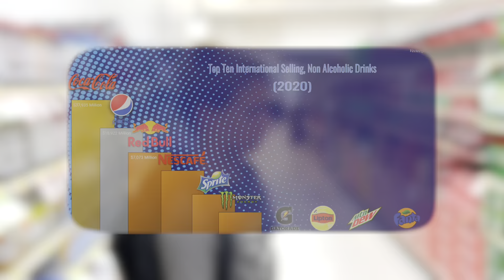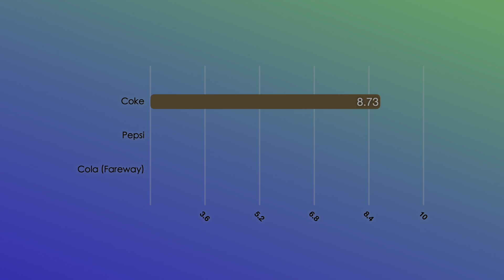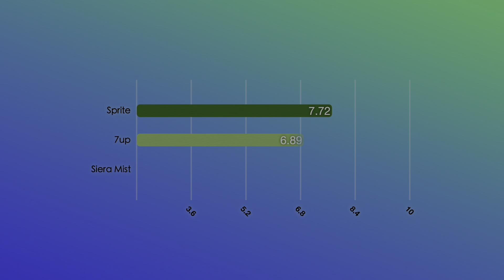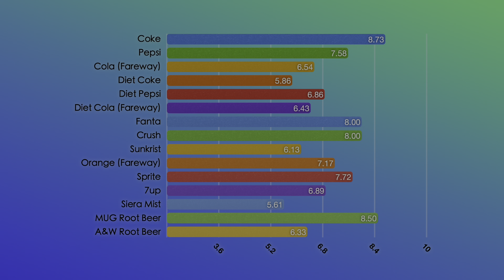Coca Cola VS Pepsi VS Off-brand THE ULTIMATE EXPERIMENT!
Coca Cola VS Pepsi VS Off-brand, who will win?

Camera: Apple iPhone 12 Pro
Computer: Apple MacBook Pro 2020
Editing Software: Final Cut Pro X